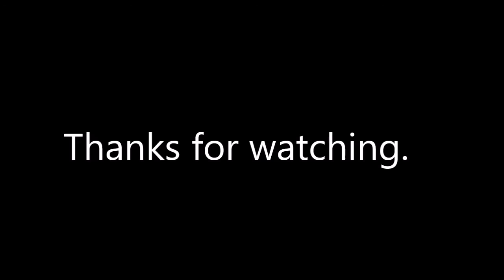Hitman - Bad Santa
Santa's been rather naughty this year.

Hitman xbox one gameplay.